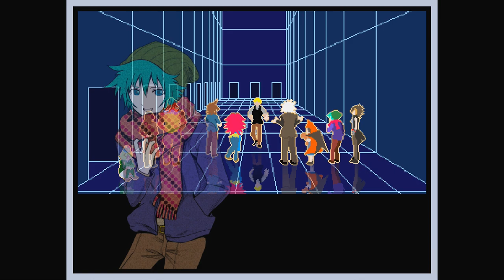Traidor Entre Nós : Your Turn To Die - Episódio 18 [Legendado PT-BR]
Hey, seja bem-vindo a minha série de Your Turn To Die completamente Legendada e Dublada em PT-BR! Nesse episódio descobrimso que há um Traidor Entre Nós graçs a um dvd que encontramos numa nova sala.